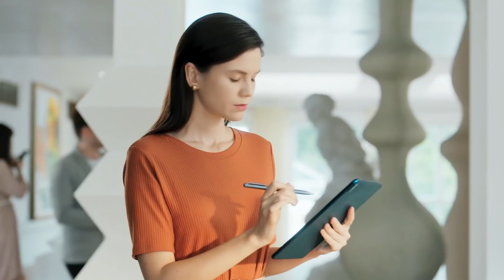Новые наушники HUAWEI Freebuds 3i